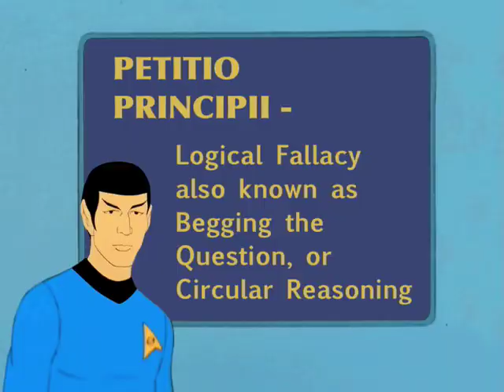STAR TREK Logical Thinking #3 - Petitio Principii (Circular Reasoning)